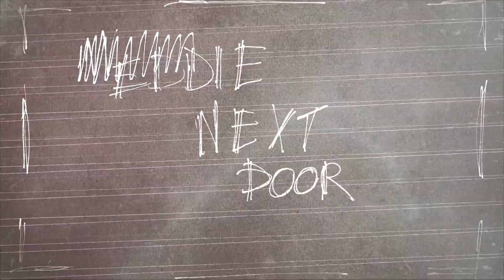Back in the Barrelhouse teaser video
Back in the Barrelhouse by Eddie Next Door.

New EP. Available July 2013.

Eddie Next Door.
A grooving combo of blues & desertrock